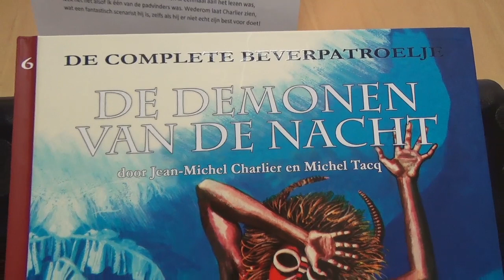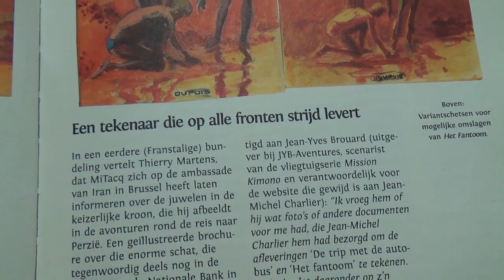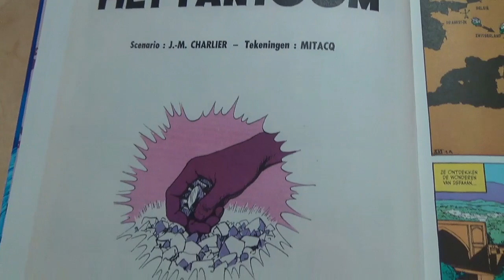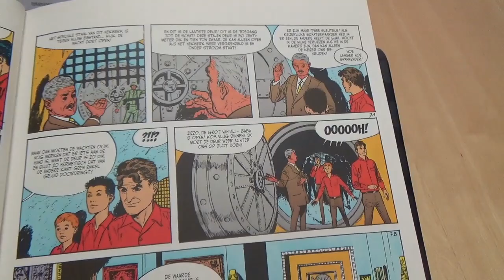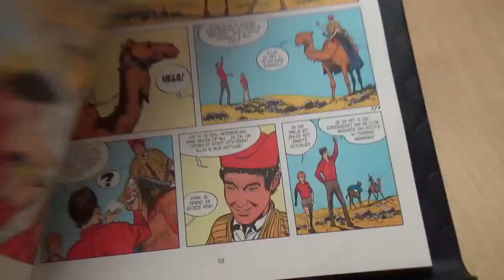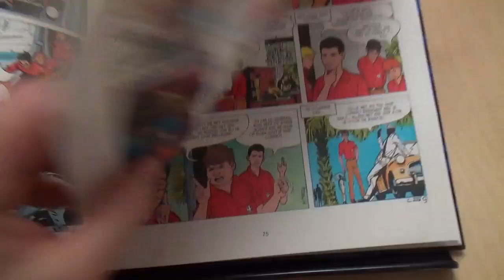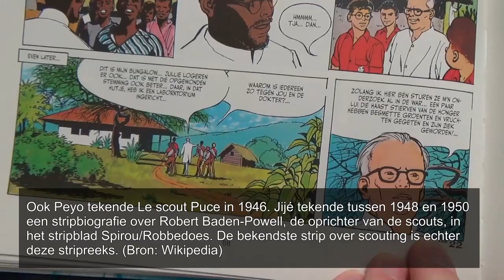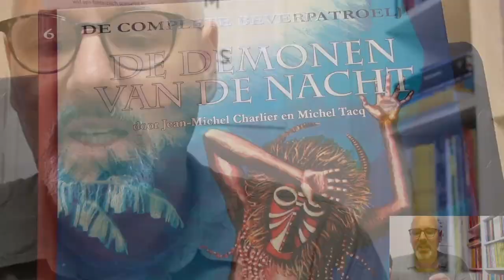De Complete Beverpatroelje | Stripvlog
Een strip over padvinders! Scouts! Ik las de zesde integrale van De Beverpatroelje, uitgekomen bij uitgeverij Arboris. En ondanks het feit dat de ik vind dat de strip wat gedateerd aanvoelt, heb ik best wel genoten...want gedateerd of niet, Mitacq kan prachtig tekenen. En jean-Michel Charlier, je weet wel, van Buck Danny, Roodbaard en Blueberry, zelf padvinder geweest, kan spannende verhalen schrijven. En die combinatie werkt, zij het met de nodige strubbelingen.

Scenario: Jean-Miche Charlier
Tekeningen: Michel Tacq
Inkleuring:  -
Genre: Avontuur
Pagina's: 160, Hardcover
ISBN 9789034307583